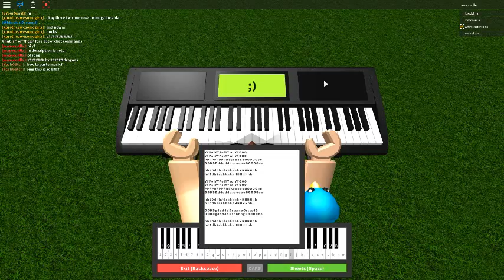Roblox piano demonds by imigon dragons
paste this note in to play the song

Y Y P o i Y Y P o i Y Y s o i Y Y O O O
P P P P o P P P P D d s o o o o o O O O O O o o
D D D D D d d d d d d s o o o o o O O O O O o o

h h J D d h h J d s h h h h h H H H H H h h
h J D d h J d s h h h h h H H H H H h h

D D D D g d d d d d D s s s s s o O s s s s d D
D D D D g d d d d d D s h h h h g D H H H H h h